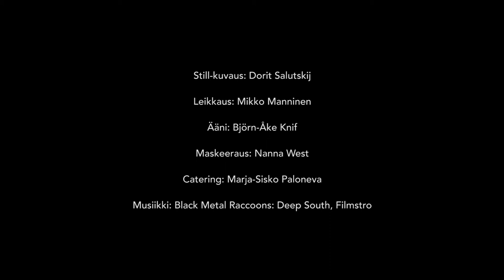VILLD 3. BLADDER WRACK / RAKKOLEVÄ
We are used to Nori when eating sushi, but you can also eat many other algae sorts. In this episode Ossi and Noora cook a dinner for friends using Finnish Bladder Wrack.
VILLD-nettisarjassa kokki Ossi Paloneva ja toimittaja Noora Shingler valmistavat ruokaa suomalaisen luonnon villiraaka-aineista. // VILLD is a wildfood webseries, where chef Ossi Paloneva and journalist Noora Shingler prepare food from wild ingredients found in the Finnish nature. With English subtitles!